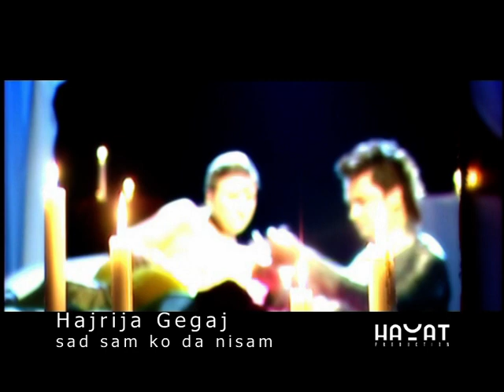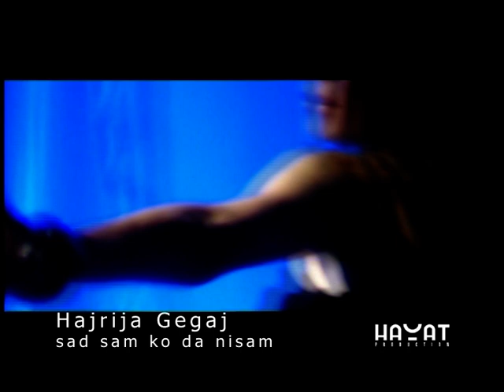HAJRIJA GEGAJ - Sad sam k'o da nisam [Official Video]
[ Tekst pjesme ]
Noćas mi na vrata ne kucaš kao nekada,
Noćas tvoju izdaju slavimo zidovi i ja.

Prije nego osvanem želju ću da prolijem,
Jer ja više nikada  ne smjem da ti pripadam.

Refren:
Sad sam k'o da nisam, sve je k'o da nije,
S tobom nikad bilo, nikad bilo drukčije.
Nisam imala te, nisam ljubila te,
Sve je k'o da nikad nije bilo drukčije.

Noćas još jednom dozivam lijepa sjećanja,
Samo me još u njima ti ne varaš.
Glasa neću pustiti, moram te preboljeti,

Pratite nas:

HAYAT PRODUCTION